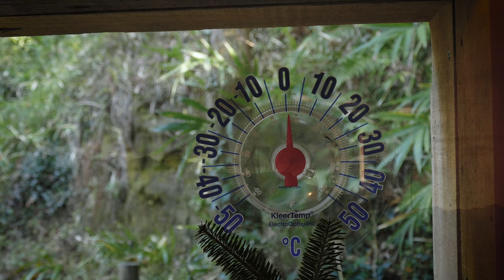Upgrading a kitchen from old Japanese cabinet / Building a cabin with Improvisations 34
I'm not very good at cooking.

This place is part of my homestead. and this cabin is second home and also serves as a disaster shelter.
LAMP (female dog) and YONA (female cat) are usually in the main house.
Orange Tabby's GWIN (male cat) is elusive. He came out of nowhere on the eve of one typhoon.

This is a not how-to video.
Please enjoy it as entertainment only.